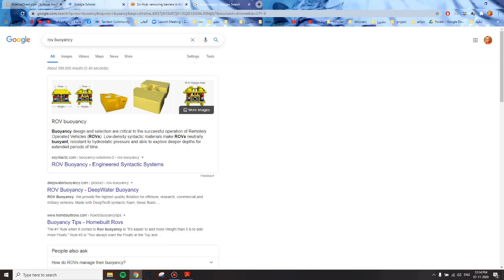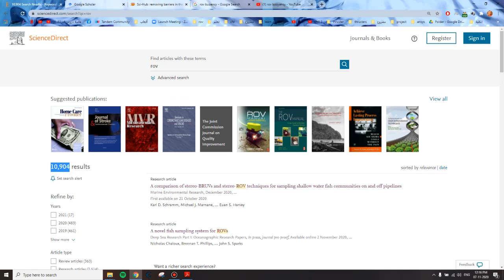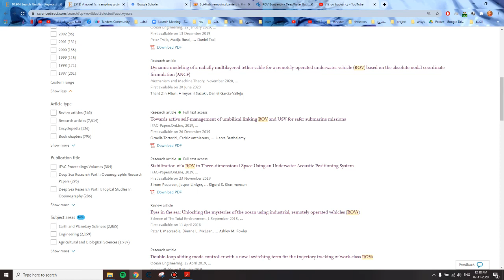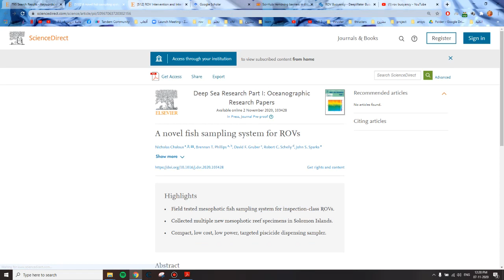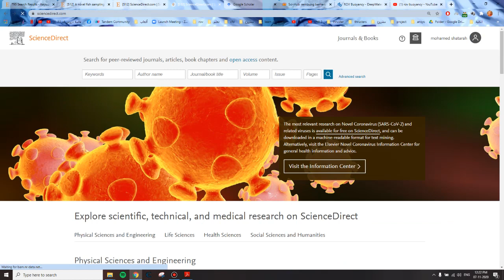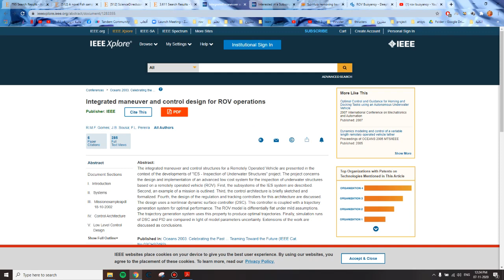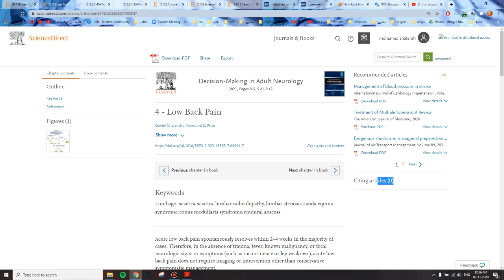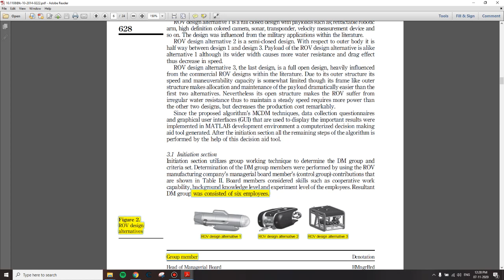كيفية الحصول على ورقة بحثية مجانا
how to get a researcher paper for free